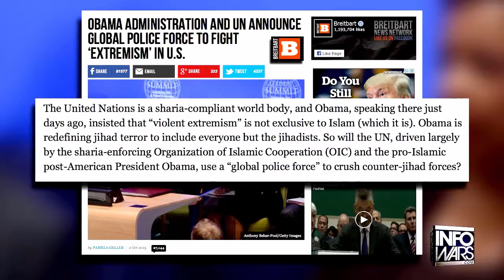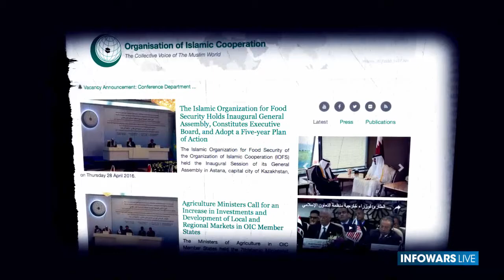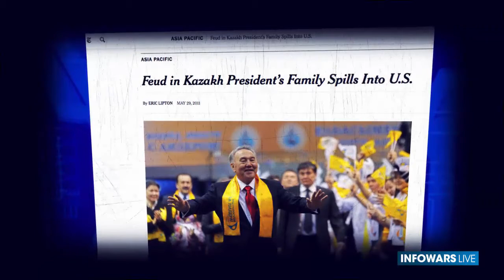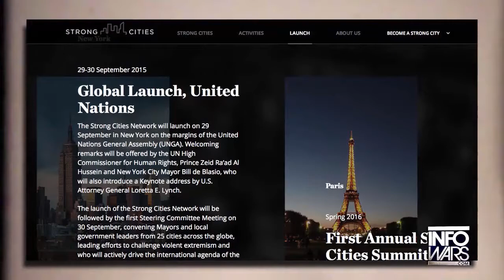NWO Agenda?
Is Astana Kazakhstan the future capital of the NWO?